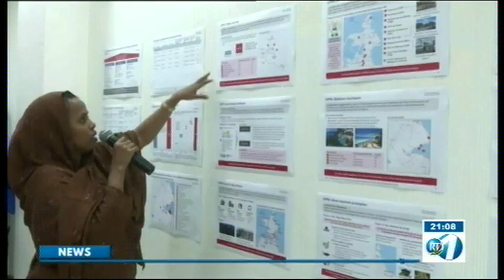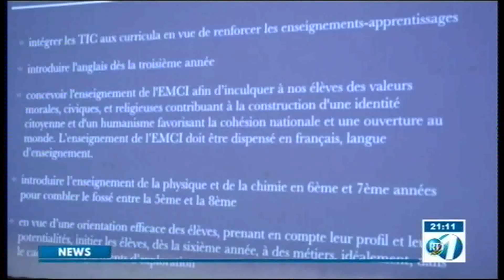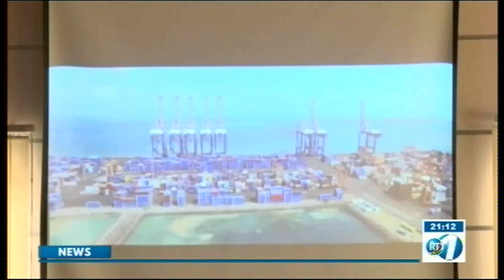RTD : Journal Anglais du 25/08/2019